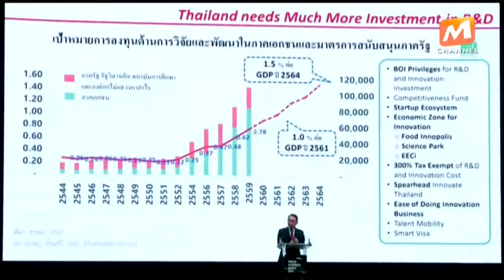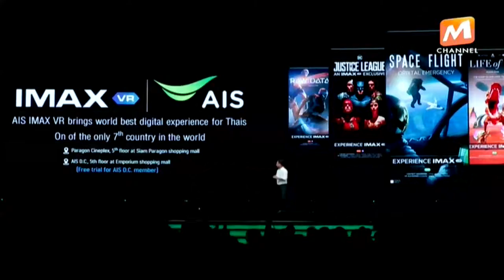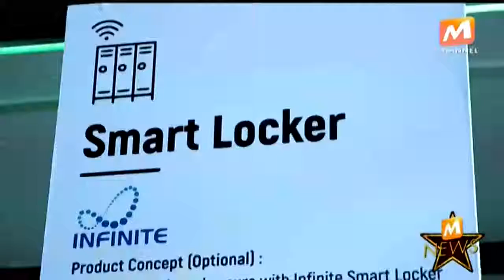M News Digital Intelligent Nation 2018 15 3 61